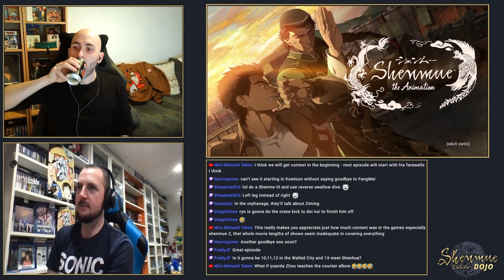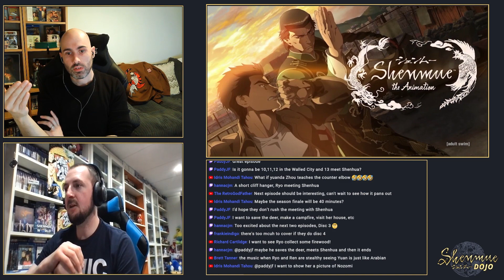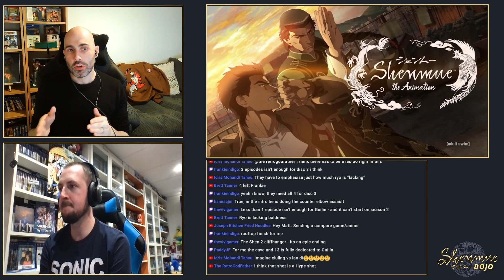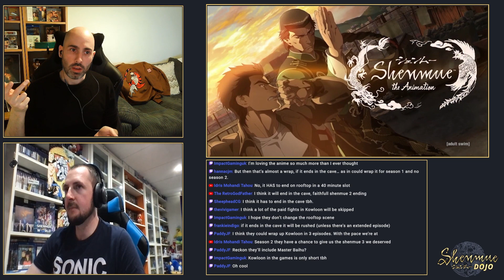REN FINALLY MAKES AN APPEARANCE | Shenmue The Animation Episode 9 Review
Shenmue Dojo reviews Episode 9 of the series and gives their thoughts. Ren finally makes an appearance and there's plenty of action and anime fights in this one

The anime is almost up to the Kowloon portion of Shenmue

If you enjoy Shenmue content and want to learn more about Shenmue series or the Shenmue animation, check out our forum over at

Additionally, check us out over on twitter

Chapters

0:00 Shenmue Anime Episode 9 Review